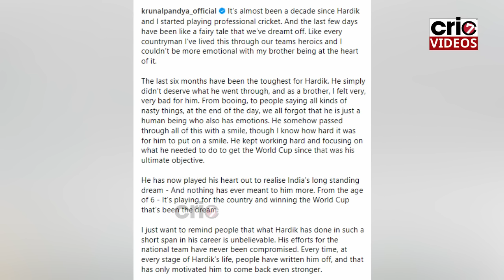Krunal Pandya started crying when Rohit Sharma praised Hardik Pandya in wankhede stadium